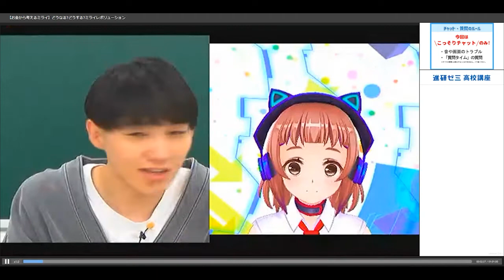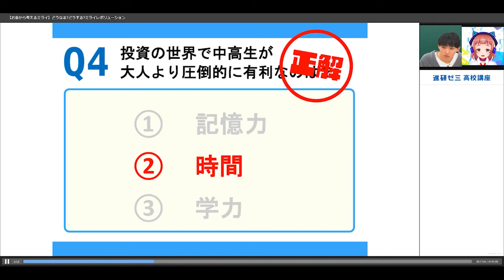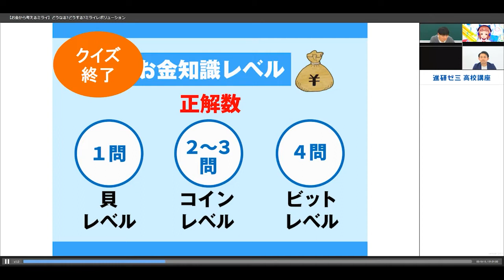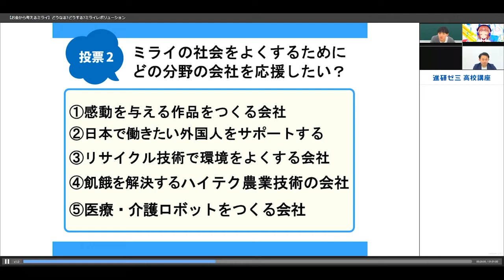どうなる？どうする？ミライレボリューション！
「今知りたいお金知識」「お金の流れからわかるミライ」を、クイズ形式で楽しく学べます。出演者は豪華３人！マルチクリエイターの伊吹さん、進研ゼミ公式 新米Ｖティーチャーのなるり、お金のプロでもある投資会社・スパークス社の松井さん！